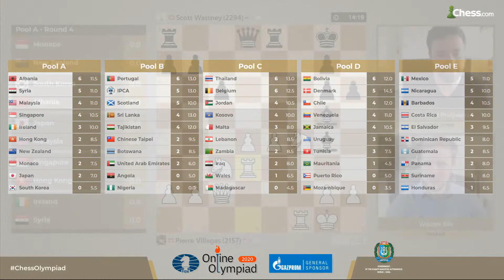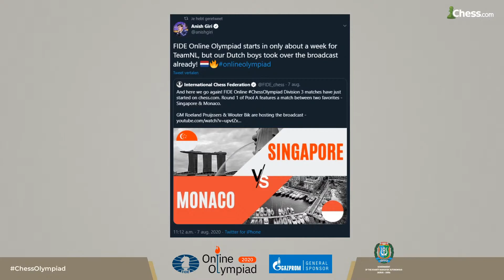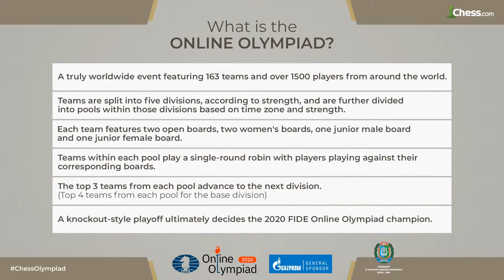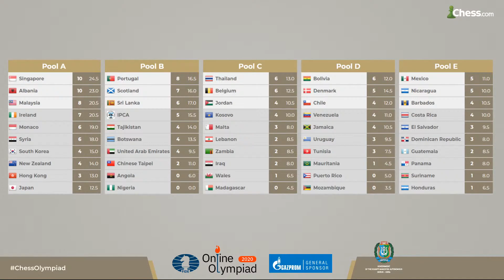Japan vs Albania + Pool A: Online Olympiad Division 3 Day 2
The FIDE Online Olympiad is a major online chess event for national teams that runs July 25-August 30, 2020 on the Chess.com server. 163 teams and over 1,500 participants from all over the world are playing.